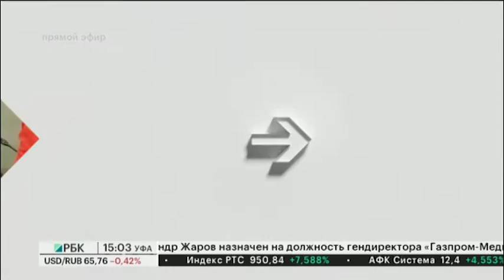В РБ планируют на 50% снизить арендную плату для малого и среднего бизнеса